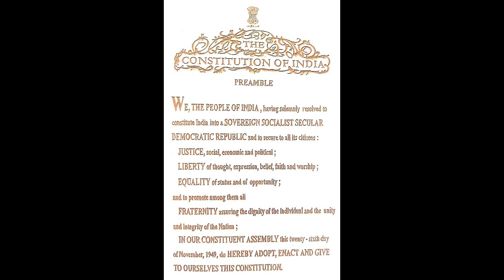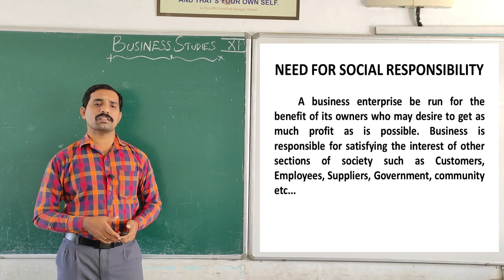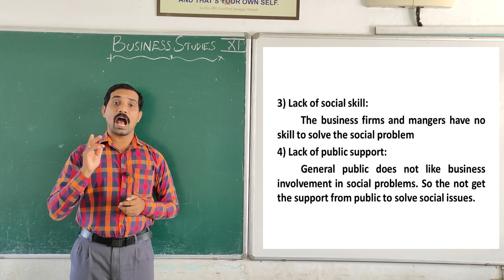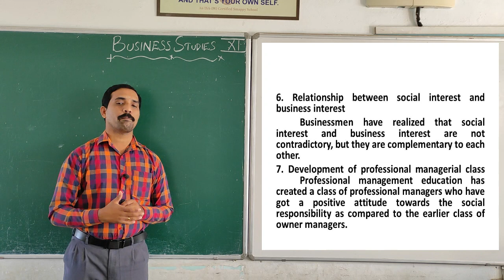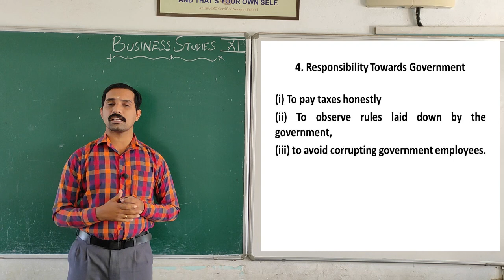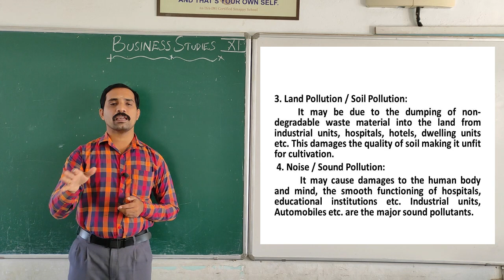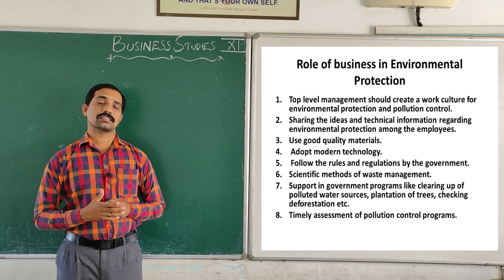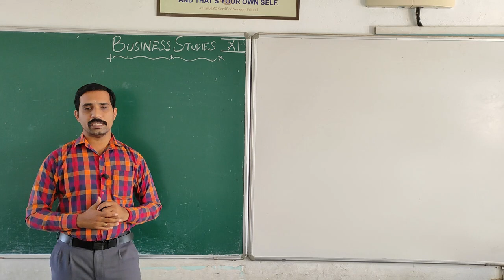Class 11 - Business Studies - Chapter - 6 - Social Responsibilities of Business and Business Ethics